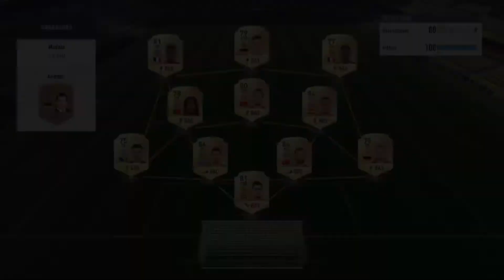ROAD TO DIVISION 1 - ep #6 | SQUADRA CHE VINCE SI CAMBIA !!!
LEGGI

BENTORNATI nel sesto episodio della Road To Division 1 !!! Andiamo a fare gli UPGRADE e giochiamo le classiche 2 partite del nostro episodio !!!

VI RINGRAZIO PER AVER VISTO IL VIDEO, METTETE UN BEL LIKE E LASCIATE UN COMMENTO !!!